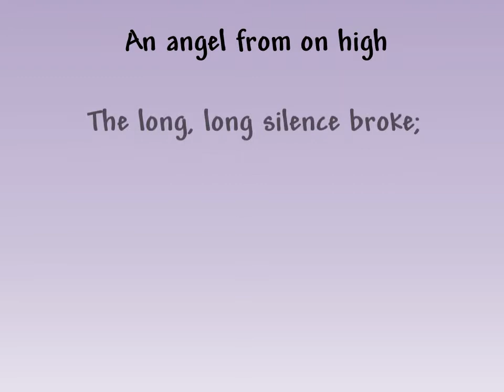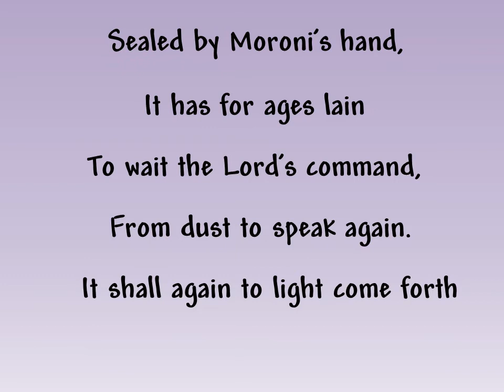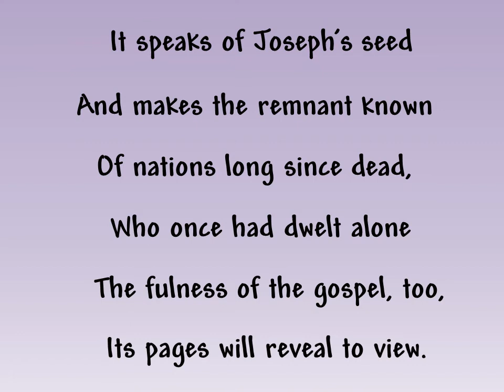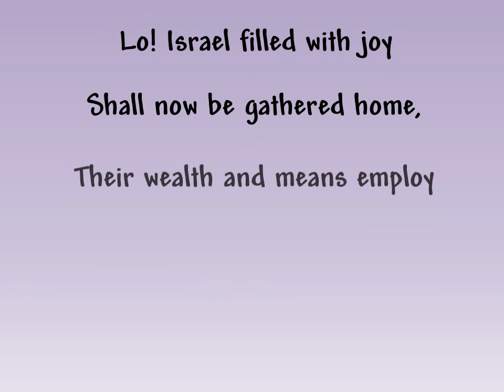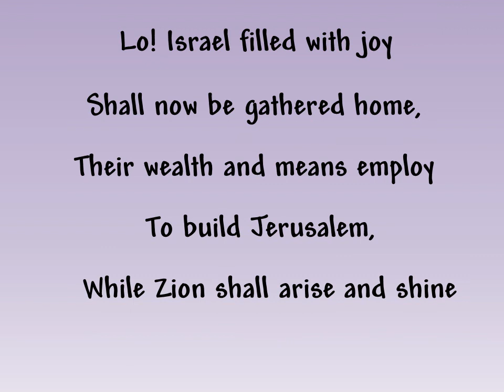An Angel from on High- Slideshow with Lyrics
Slideshow to go with the song An Angel from on High